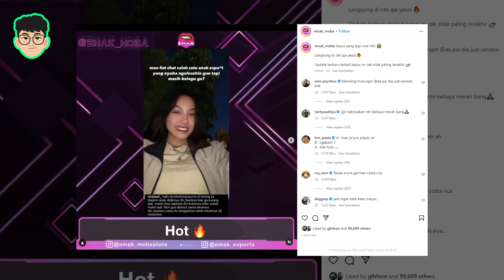Fearless Kena Kasus PELECEHAN SEKSUAL!! Split AKHIRNYA BALIK LAGI! EG Ternyata Toxic?! - Lazy News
The Lazy Esports is your daily dose of news of Esports and entertainment Youtube Channel, Website, and Social Media. We provide you with the latest reviews, news and videos from us !

Kami berusaha semaksimal mungkin untuk memberikan konten yang Informatif serta edukatif, tapi juga tidak lupa memberikan glimpse of fun untuk memberikan pengetahuan baru untuk para pencinta Esports di Seluruh Indonesia dan membuat para Gamers lebih cerdas dan lebih luas dalam memandang Esports.

Bagi kami Esports Bukan hanya sekedar pertandingan di atas panggung tapi juga passion dan juga kerja keras yang bergabung menjadi satu untuk membuahkan sebuah talent luar biasa dalam scene competitive games.